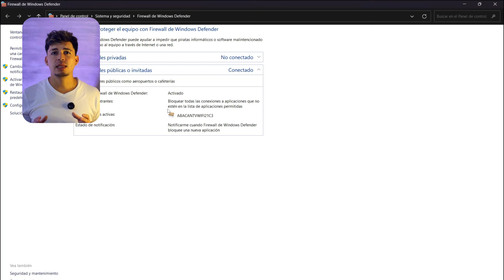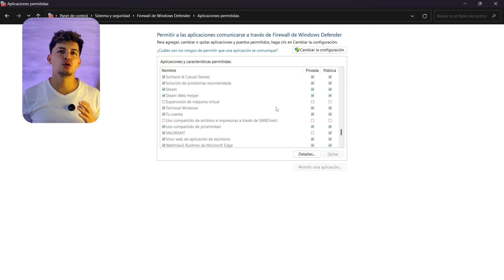Cómo SOLUCIONAR la CONEXIÓN PERDIDA de Minecraft | ✅Al entrar al servidor🎮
¿Tienes problemas con la conexión perdida en Minecraft? ¡No te preocupes! En este video, te mostraré paso a paso cómo solucionar este problema común para que puedas volver a disfrutar de tus partidas sin interrupciones. Aprende a identificar las causas y aplicar las soluciones más efectivas. 🚀🎮